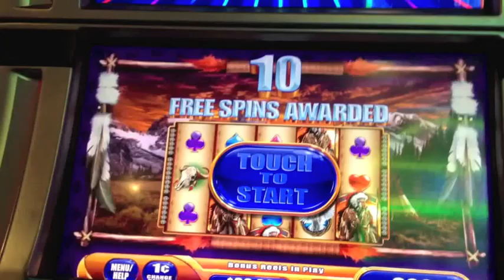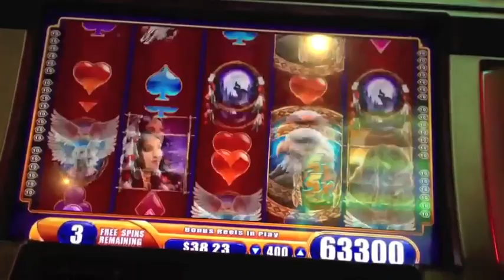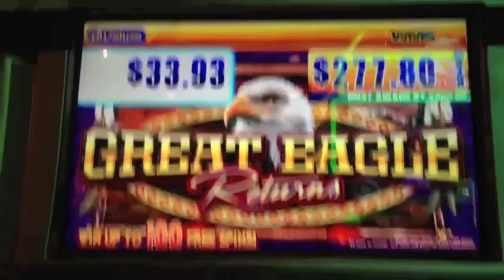HUGE WIN MAX BET The Great Eagle Returns Slot Bonus Free Spins Jackpot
HUGE WIN The Great Eagle Returns Slot Bonus Free Spins Jackpot